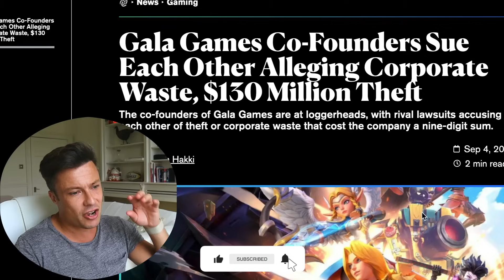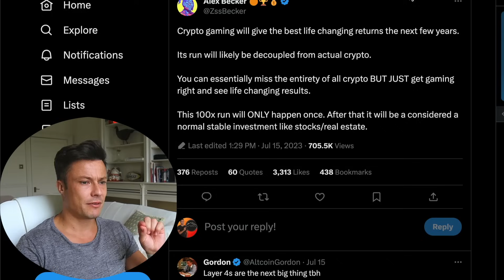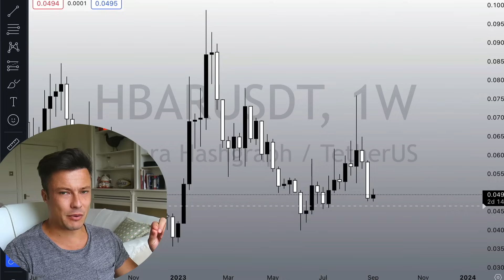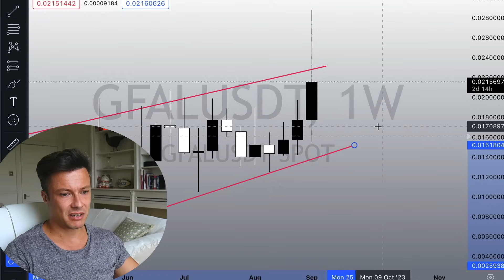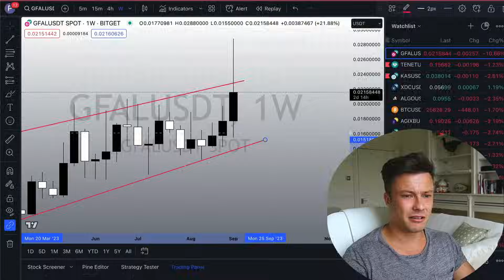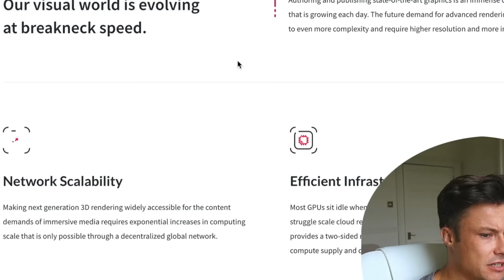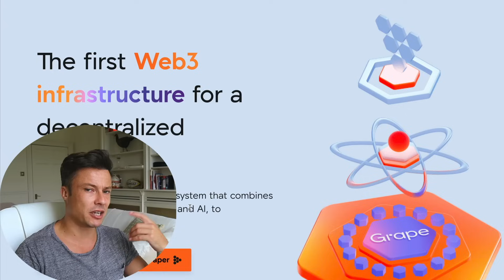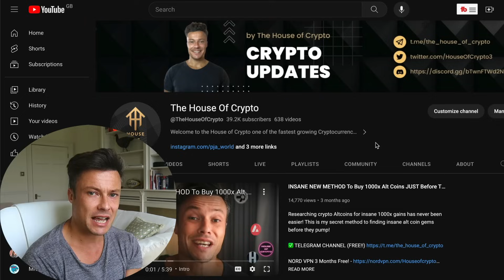GALA Destroyed, This Is HUGE For GFAL, RNDR & VRA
Gala is hanging on by a thread but Verasity, Games for a living and Render token have been booming! This is huge for Gamefi!

🤩Want To Join The Inner Circle?🤩

💰Want To Trade ANYWHERE In the World Including the USA (No KYC) 💰

🔒Need A Hardware Wallet?!🔒

Top Picks From House Of Crypto !!! -
🔥 Ultimate Research Tools To Find 100x Cryptos

THE HOUSE OF CRYPTO VIDEO FOR YOUTUBE

This video relates to the following:
quant price prediction news update today latest live coin token now update qnt